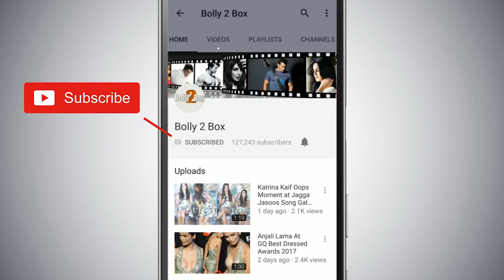Salman Khan Poses With Fans Outside Wankhede